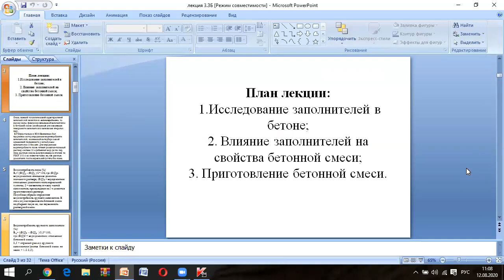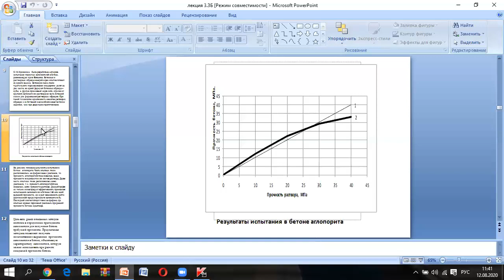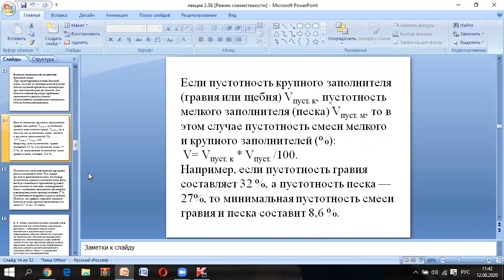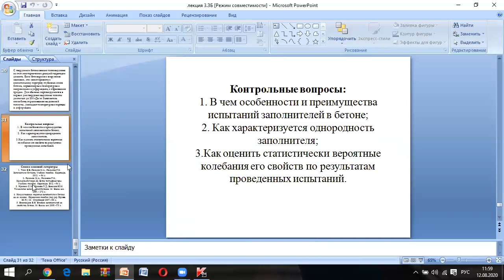лекция 3 Испытание заполнителя в бетоне.Влияние заполнителей на свойства бетонной смеси